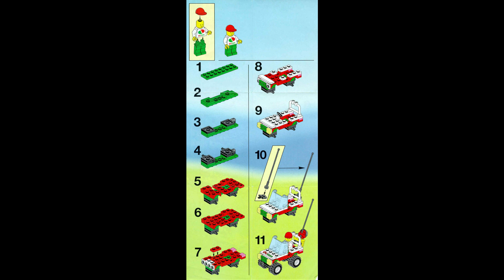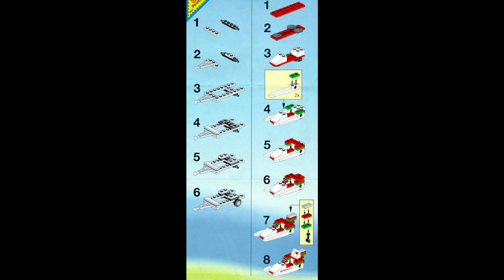6663 Instrucciones para LEGO Ola Rebelde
6663 Instrucciones para LEGO Ola Rebelde